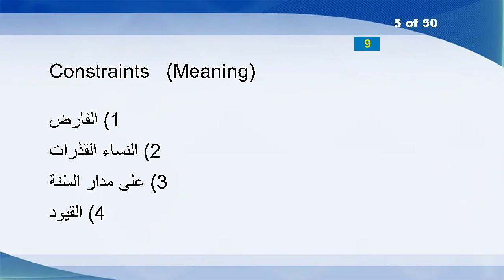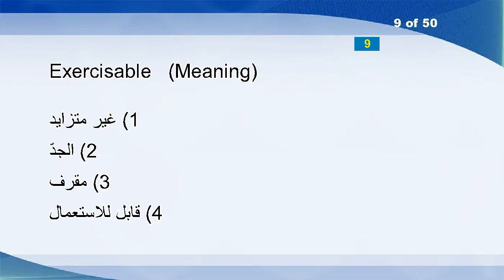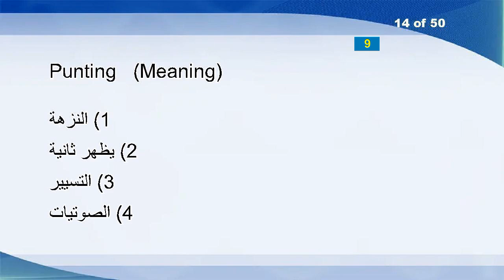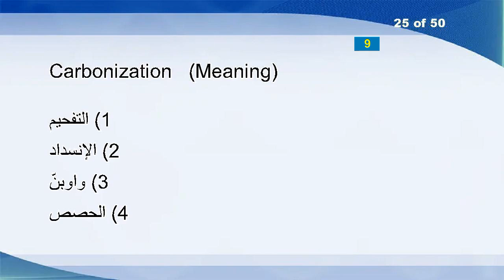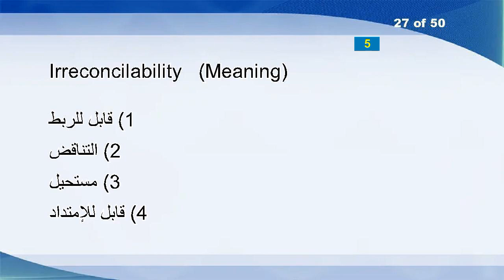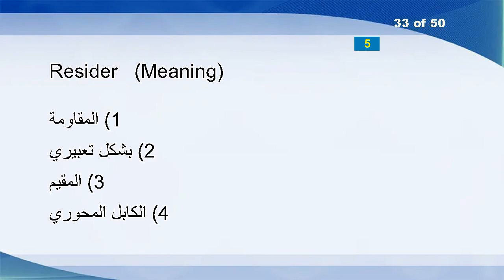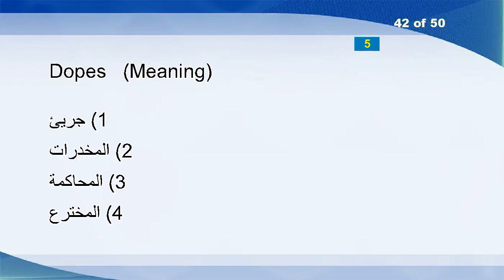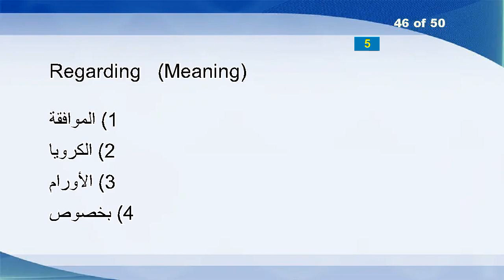English Arabic Vocabulary Word Power Test 478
Taxiways
Pikers
Extravagances
Changeableness
Constraints
Rebooting
Evocative
Savor
Exercisable
Straitlaced
Allure
Extravagance
Secures
Punting
Adventist
Hurtfully
Luxe
Infidelities
Testy
Unforgiven
Irrationalness
Fifteens
Droops
Genuflection
Carbonization
Sedatives
Irreconcilability
Asserter
Mournfulness
Slickness
Cavalry
Letterer
Resider
Chastiser
Defined
Slamming
Underplay
Secretarial
Manipulative
Micro
Tallahatchie
Dopes
Actuators
Eagerness
Duodenal
Regarding
Historicalness
Yin
Inalterable
Unreprievable